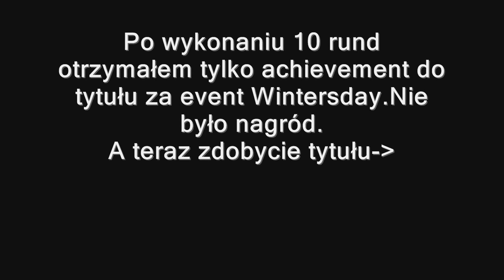Guild Wars 2: Toypocalypse i tytuł za event Wintersday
Luźne nagranie z eventu Toypocalypse. Pierwsze spojrzenie zaraz po starcie, więc dużo jeszcze nie wiemy:) Na końcu tabela i tytuł za cały event. W tle słychać rozmowy gildyjne na mumblu. Kolegów z gildii CM serdecznie pozdrawiam, a wszystkim oglądającym życzę Wesołych świąt i Szczęśliwego Nowego Roku 2012!!!

Toypocalypse
Zabawki w warsztacie Tixx'a zwariowały! Próbują przejąć gigantyczną maszynę zabawkarską w centrum warsztatu, a jeśli im się uda, Wintersday zostanie zniszczony! Obroń Tixx'a, dostarczające prezenty dolyaki i gigantyczną maszynę przed falami maniakalnych zabawek w tym trudnym i zabawnym wydarzeniu.